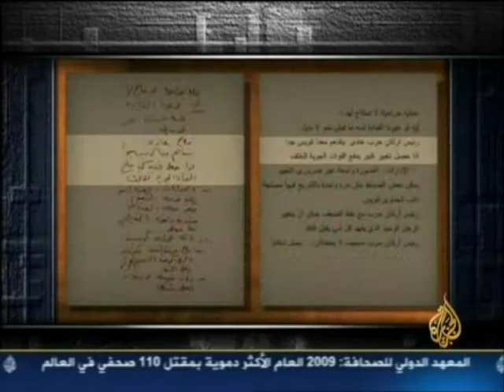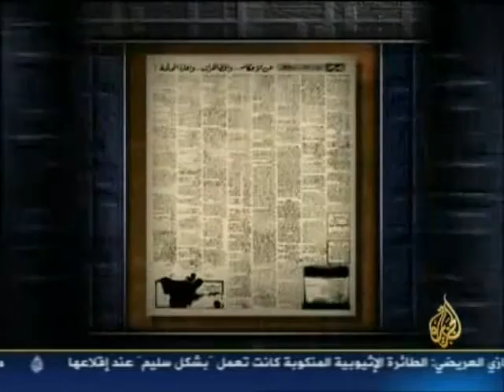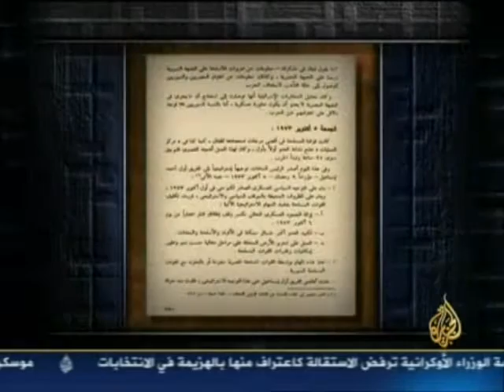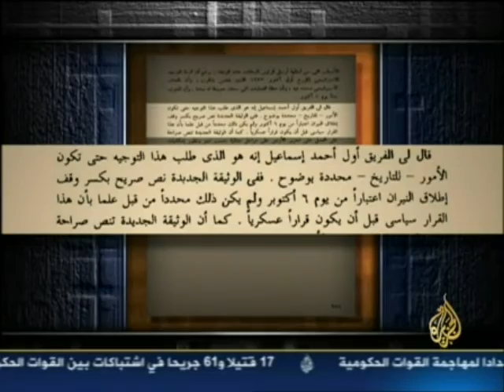حلقه ١٨٦ محمد حسنين هيكل 2010 02 11 طريق أكتوبر والحرب الجوية